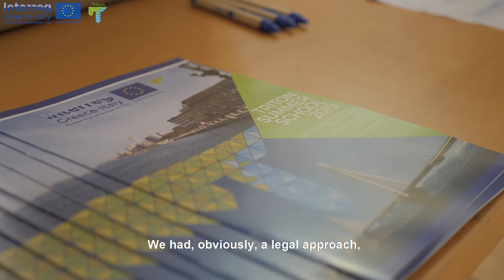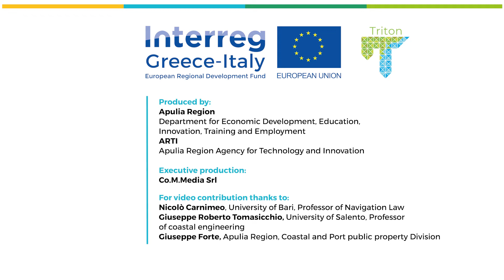TRITON educational videos: Coastal planning in Apulia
The sixth educational video of the Triton project provides information on coastal planning evolution in Apulia and explains the Regional Coastal Plan. It is a planning tool that regulates the use of maritime public areas, with the aim of guaranteeing the correct balance among the protection of the Apulian coastal environment and landscape, the free use and the development of tourist-recreational activities. The Regional Plan provides guidelines and criteria for the Municipalities coastal plans.

The video contains the interviews, recorded during an international workshop on the coastal management held in Bari last fall, of Nicolò Carnimeo, Professor of Navigation law at University of Bari, Giuseppe Roberto Tomasicchio, Professor of Coastal engineering at University of Salento, Giuseppe Forte, Coastal and Port public property division at Apulia Region.